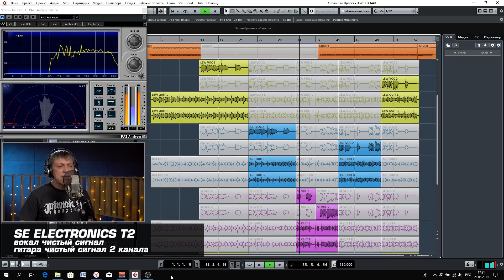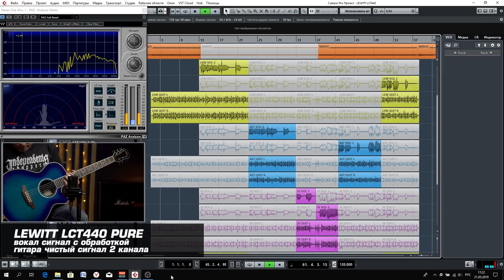Обзор микрофонов LEWITT LCT 440 и ASTON ORIGIN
Студийные конденсаторные микрофоны LEWITT LCT 440 и ASTON MICROPHONES ORIGIN с однодюймовыми с золотым напылением капсюлями оснащены высококачественными комплектующими и обладают похожими характеристиками. У обоих частотный диапазон 20-20000, кардиоидная диаграмма направленности, яркий насыщенный звук и принадлежность к одному ценовому сегменту.  Микрофон ASTON ORIGIN отличается наличием фиксированного аттенюатора, среза низких частот и запатентованной волнообразной решёткой – своеобразным поп-фильтром. Впрочем, в комплекте с микрофон LEWITT 440 поп-фильтр также имеется, правда стандартного вида, а кроме того данный микрофон поставляется с ветрозащитой, антишоковым подвесом и чехлом для транспортировки. В нашем обзоре мы на примере студийных микрофонов LEWITT LCT440 и ASTON MICROPHONES ORIGIN постарались ответить на вопрос, может ли микрофон за 20000 занять достойное место в хорошей студии звукозаписи. Подробнее в нашем видео!

🎧 Для самых пытливых зрителей выкладываем необработанные исходники записей микрофонов, чтобы вы могли спокойно в домашних условиях смогли проанализировать и сравнить.

🎯 Если вы хотите получить от нас консультацию по звуковым картам, микрофонам или любому студийному оборудованию, вы можете нам написать на или позвонить: Москва - 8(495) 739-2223, Санкт-Петербург - 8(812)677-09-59, многоканальный бесплатный для всей России 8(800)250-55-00